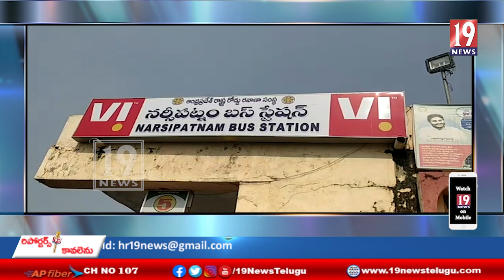నర్సీపట్నం ఆర్టీసీ కాంప్లెక్స్ లో సీఎంఆర్ అధినేత ఆర్థిక సాయం